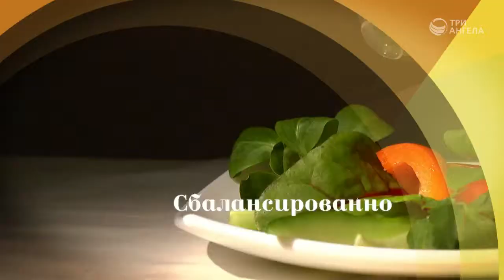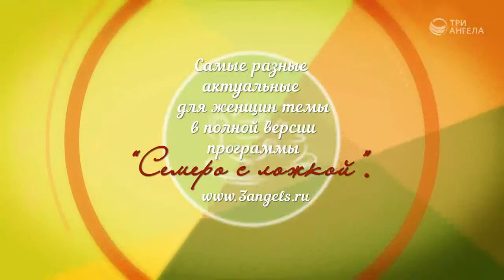Запеканка «Джойс»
Одна из передач из цикла "Семеро с ложкой: кулинария"
«Завтракай как царь» — гласит известная поговорка. Удивительно вкусная яблочная запеканка «Джойс». Такое блюдо сделает наш завтрак, и в самом деле, праздничным и питательным.
Ведущий: Ирина Остапенко
Жанр: Здоровый образ жизни
Производство: ТРК "3 Aнгела"